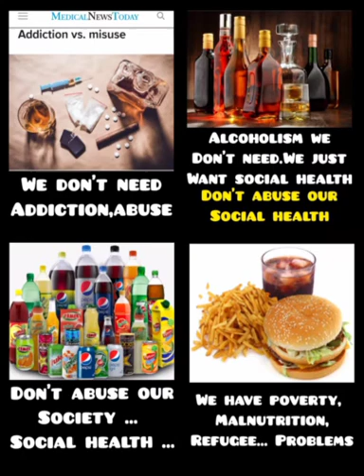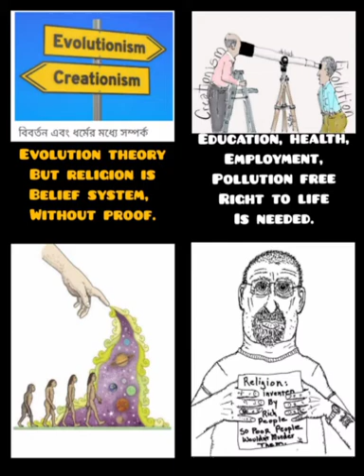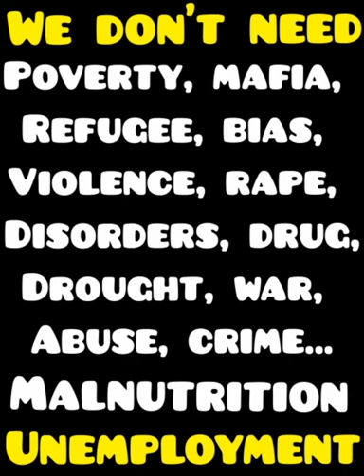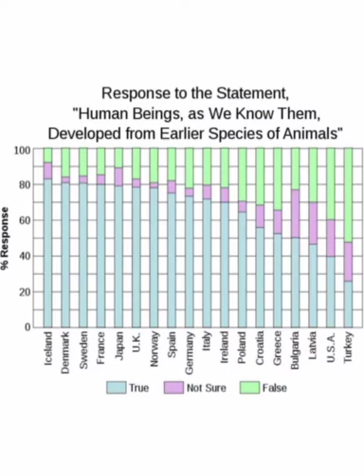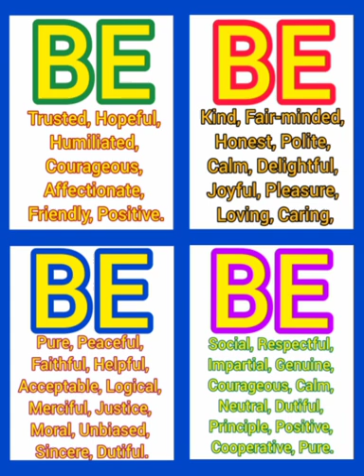We Shall Overcome